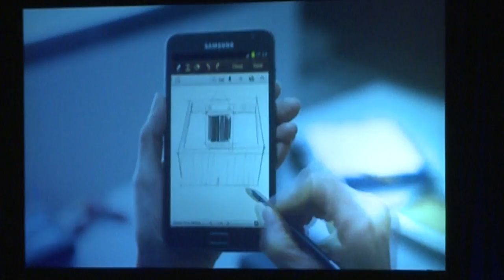The Art of Storytelling with VR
Virtual Reality (VR) is in fact reality, having gone from a sci-fi dream to mainstream. With a rapidly growing audience the platform is attracting top creators, blue chip and emerging brands, and creating an impressive list of production companies dedicated to making this new reality integral across multiple industries. The question now is how can producers navigate the challenges posed by a new medium where film school 101 no longer applies?  Cue the storytellers…. As one of the key brands propelling VR forward through content distribution, software, and hardware;  Samsung has brought together a panel of thought-leaders who will share early best practices on content concepts, scripting, creation, distribution and partner/promotion engagement.